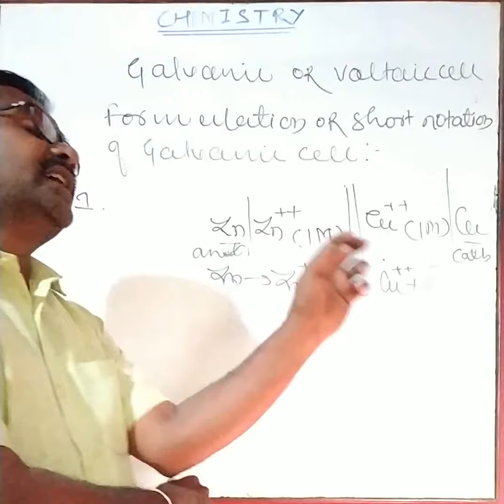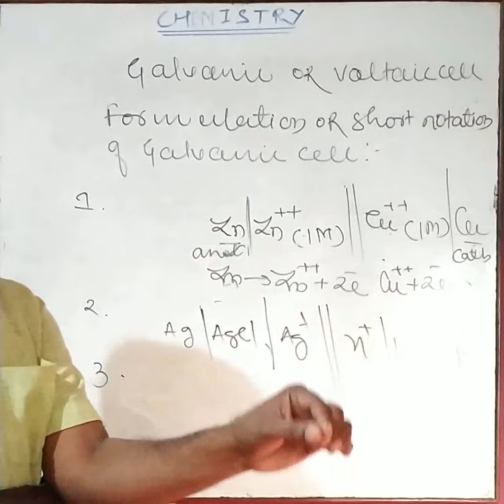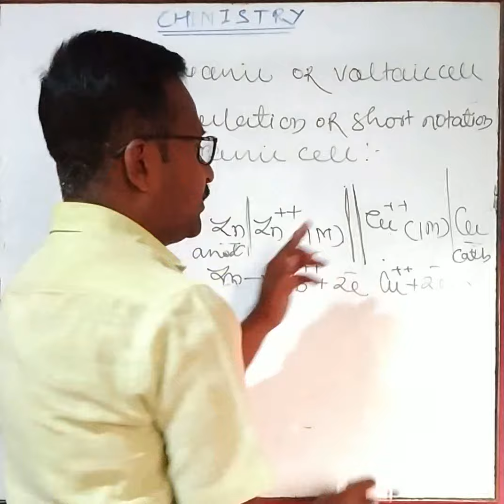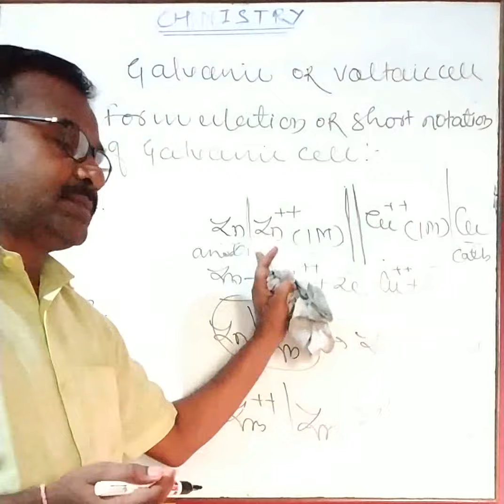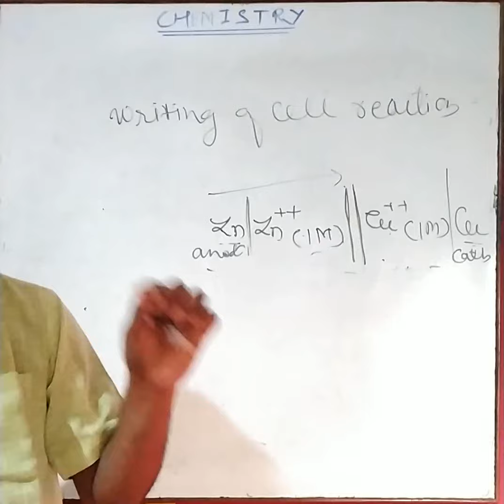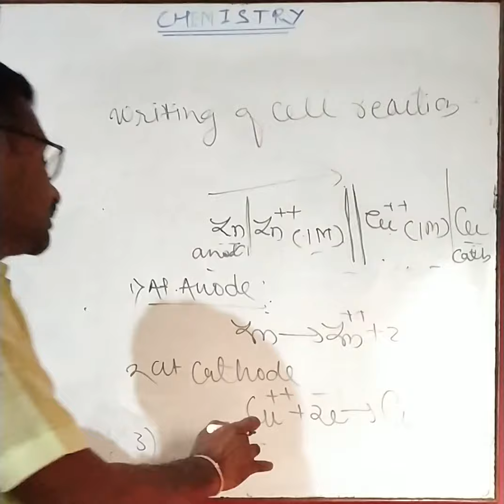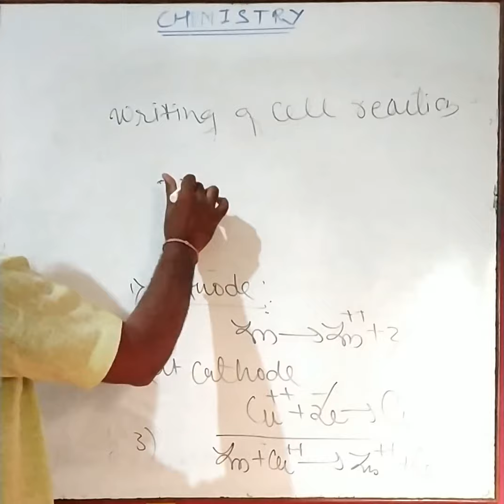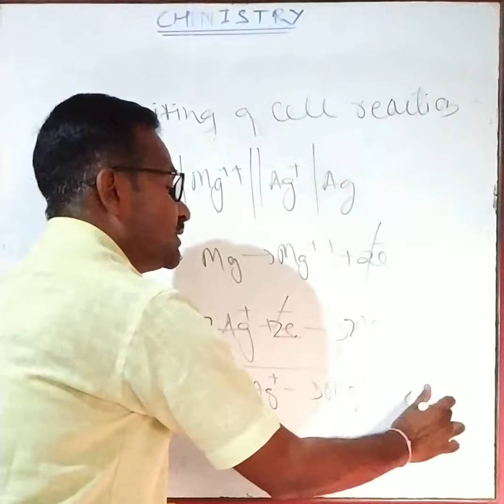12th chemistry 4-nov